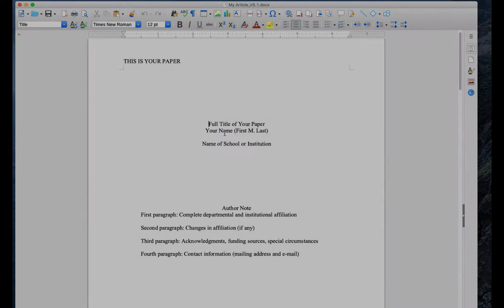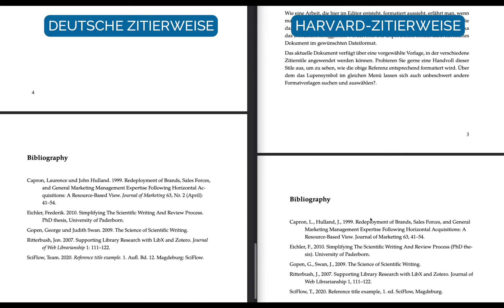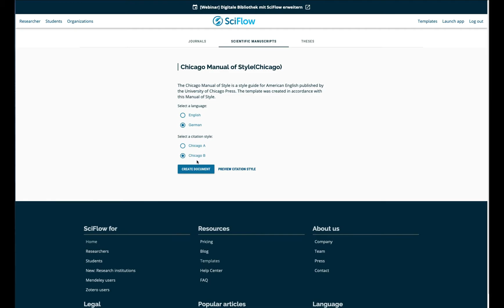SciFlow - Schreiben und Veröffentlichen vereinfacht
Mit SciFlow wird das Schreiben wissenschaftlicher Arbeiten vereinfacht. Der Texteditor wurde speziell für die Bedürfnisse von Forschenden und Studierenden entwickelt und erleichtert ihnen das kollaborative Arbeiten an Veröffentlichungen - Versionschaos durch das Verschicken von Word-Dateien per Email ist Geschichte!

Neben der einfachen Zusammenarbeit bietet SciFlow eine Anbindung an alle gängigen Referenzmanagementsysteme (wie Zotero, Citavi oder Mendeley), Referenzen können per drag-and-drop and die gewünschte Stelle gezogen werden und die Formatierung wird dann automatisch beim Export übernommen.

Die integrierte Rechtschreibprüfung von Duden-Mentor für deutsche Texte und LanguageTool für englische Texte erleichtert das Schreiben weiter. So kann sich getrost auf das Wesentliche konzentriert werden: das Schreiben und den Inhalt.